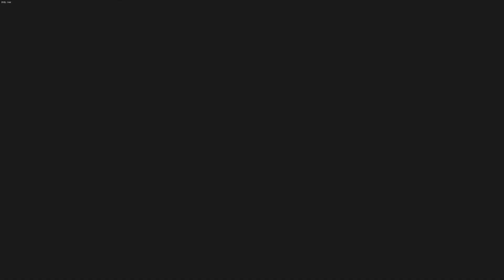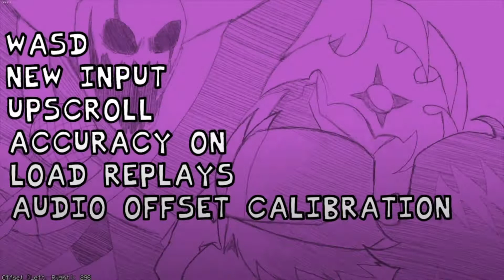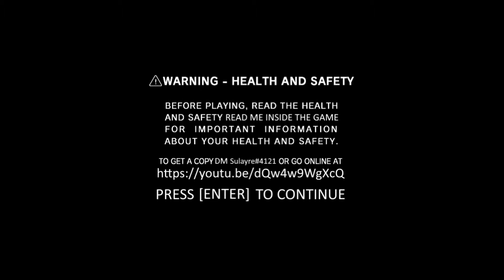Playing FNF mods (Part 5) (30 SUBS SPECIAL)